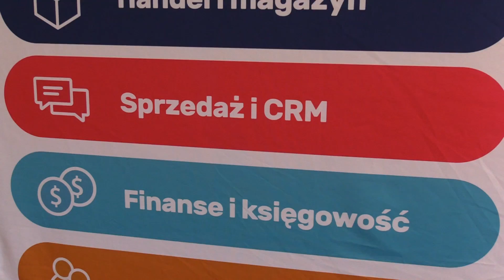enova365 a digitalizacja dokumentów księgowych na Międzynarodowym Kongresie Biur Rachunkowych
enova365 wychodzi naprzeciw nowoczesnym biurom rachunkowym.

Automatyzacja oraz digitalizacja procesów są ważnymi punktami jednej z debat, prowadzonych podczas Międzynarodowego Kongresu Biur Rachunkowych. Dyskusja pod hasłem "Digitalizacja księgowości zamiast księgowości dokumentów księgowych" zaplanowana została już na pierwszy dzień Kongresu. W dyskusji zabierze głos Jadwiga Wojtas, dyrektor ds. produkcji i rozwoju w Sonecie.

- Digitalizacja to pojęcie odmienione przez wszystkie przypadki w świecie IT. A jak ten proces przebiega w usługach księgowych? Jakie potrzeby w zakresie transformacji cyfrowej odczuwają właściciele, pracownicy biura rachunkowego? Na co liczą klienci w związku ze zmianami, które niesie technologia cyfrowa? Wśród ekspertów będziemy rozmawiać o praktycznym wymiarze zastosowania technologii do podniesienia jakości usług, kontroli kosztów, a także budowania konkurencyjności oferty dla klientów. - zapowiada Wojtas.